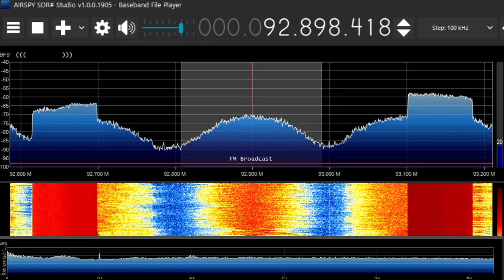(Tropo) 92.9 WTWV-FM Tropo 4/22/23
Received around  Philadephia, PA
Local 92.9 off air
234 miles